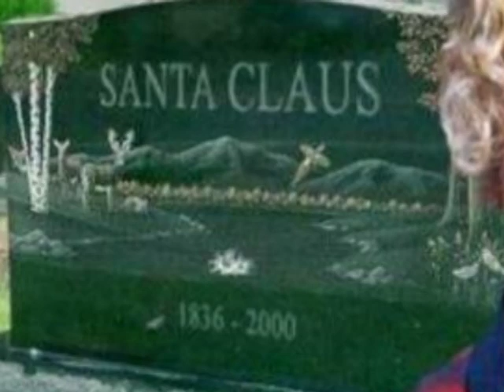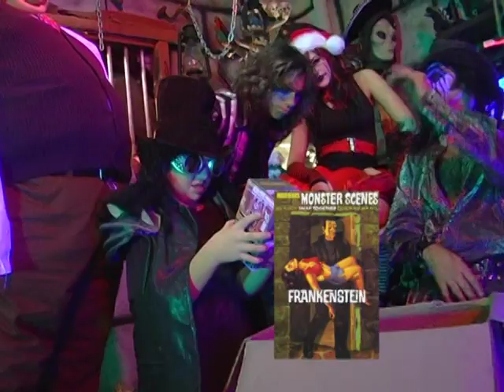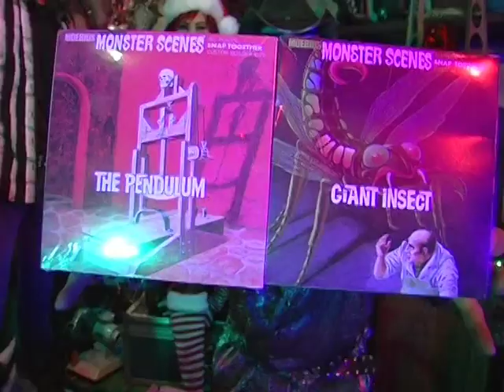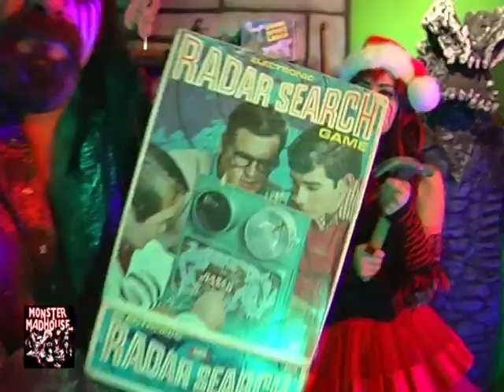CHRISTMAS TV SPECIAL-PREVIEW-MONSTER MADHOUSE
SOME SELECT SCENES FROM OUR 2009 CHRISTMAS HOLIDAY TV SPECIAL !!